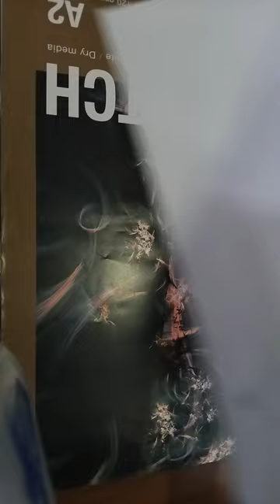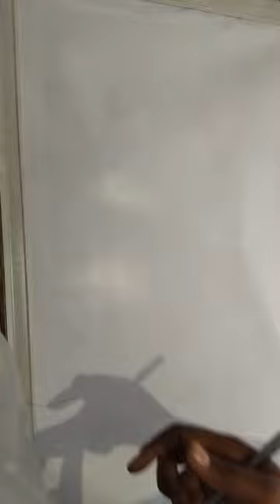Realistic portrait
evergreen-richy mitch and the coal miners
laurindoAlmeida- theLampsLow
shilohDynasty- Novocaine
R&Bdrillinstrumental-Love You